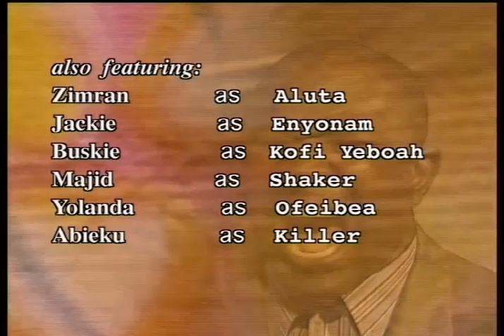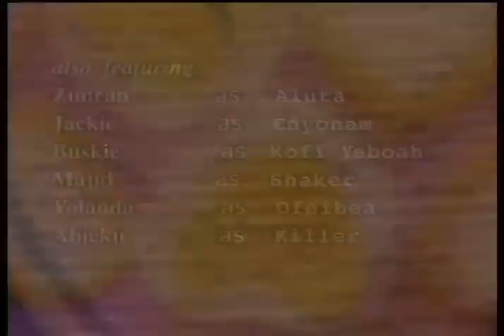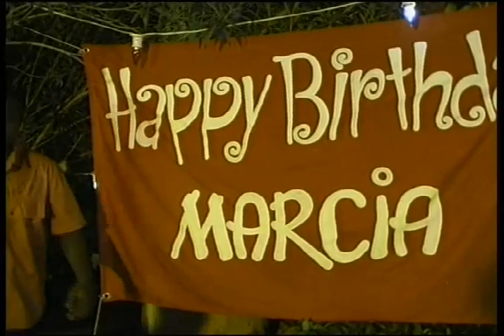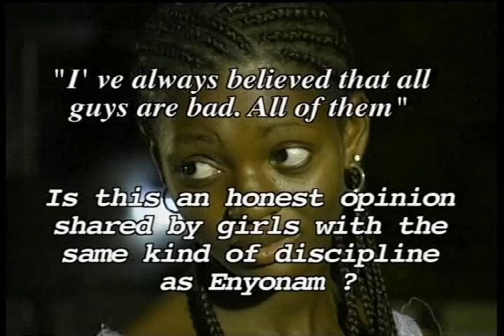Things We Do For Love 20